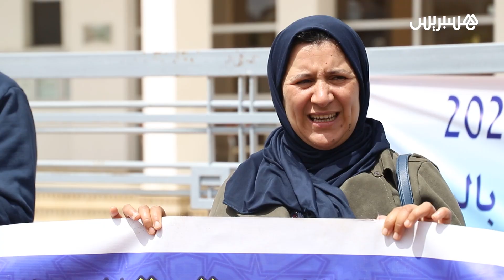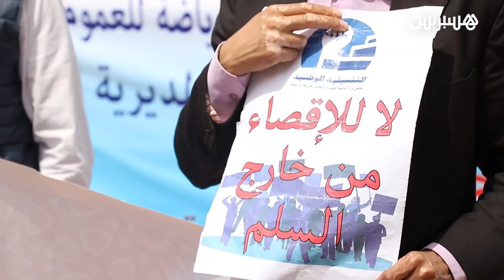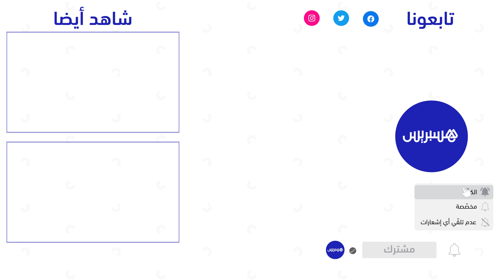وقفة لتنسقية موظفي وزارة التربية الوطنية.. مقصيون من خارج السلم يطالبون بتفعيل اتفاق 26 أبريل